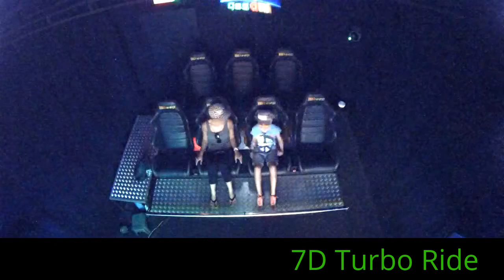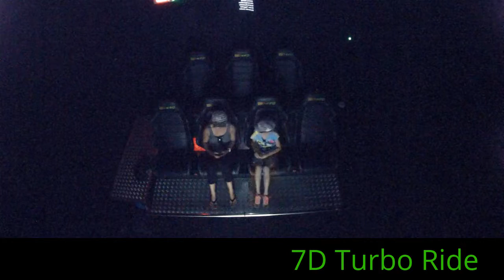7D Turbo Ride at Poughkeepsie Galleria 415